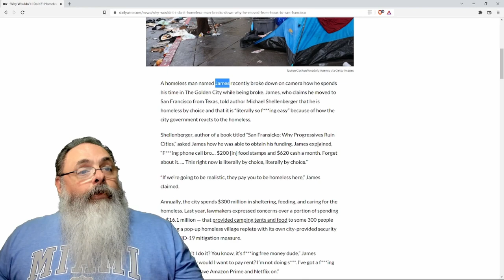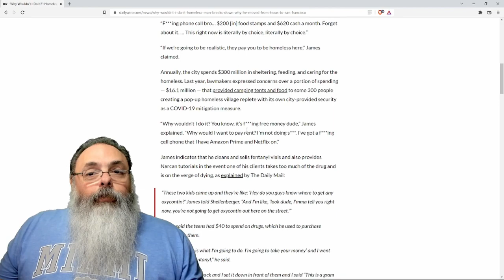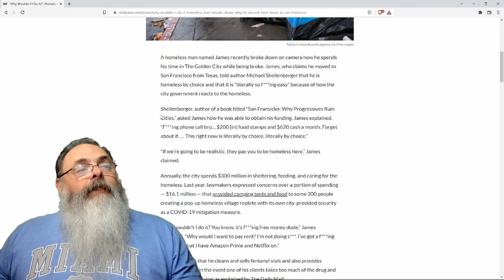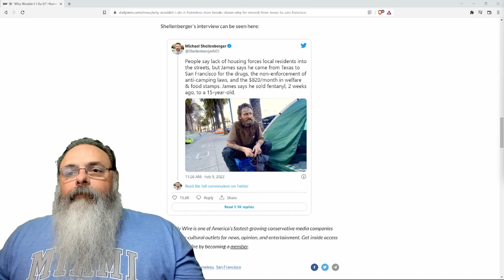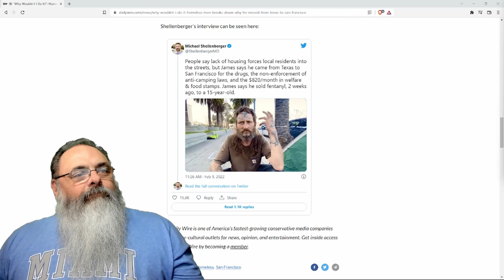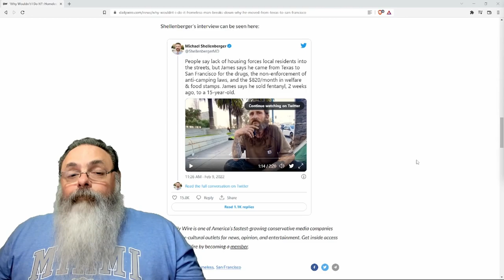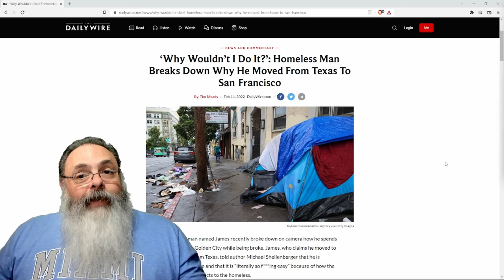Em movimento contrário, mendigos migram do Texas para a Califórnia